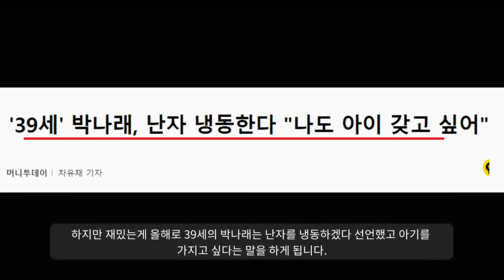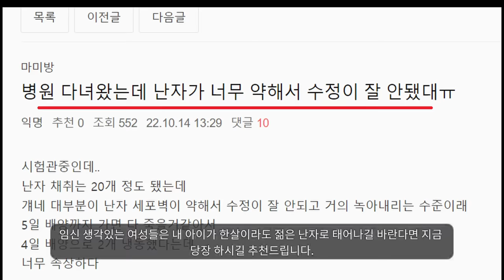"비혼한다더니 결국ㅋ"